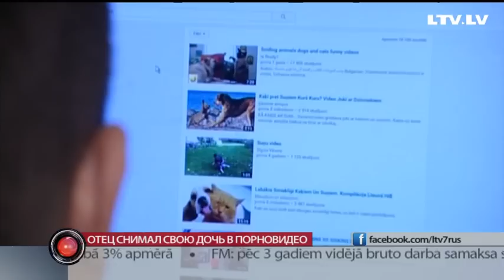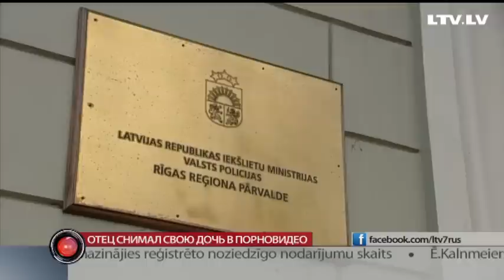Отец снимал свою дочь в порновидео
Очередной случай педофилии. Отец использовал собственную дочь для получения сексуального удовлетворения и одновременно для изготовления и распространения материалов порнографического характера.